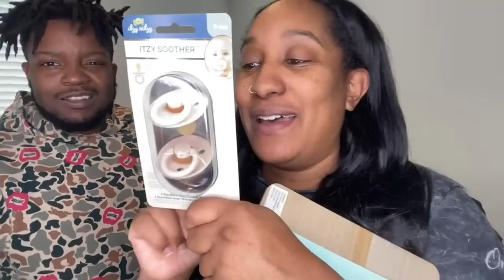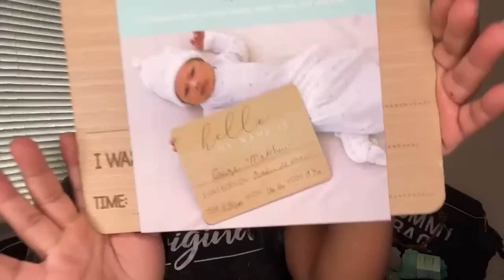What’s in my Hospital Bag ?!